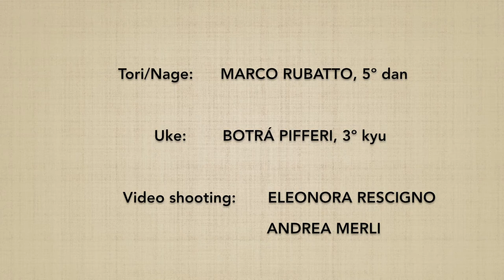Ushiro ryotedori DAI NIKYO (omote) - Marco Rubatto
2 forme di base (kihon) e 2 forme fluide (ki no nagare) di "presa ai polsi da dietro e applicazione del 2º principio" (ushiro ryotedori dai nikyo), forma frontale (omote)

2 basic forms (kihon) and 2 fluid forms (ki no nagare) of "gripping the wrists from behind and applying the 2nd principle" (ushiro ryotedori dai nikyo), forward form (omote)